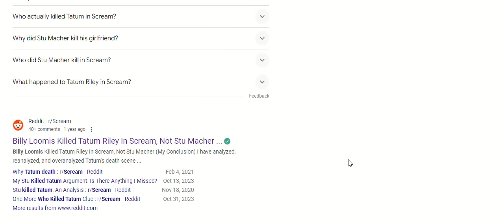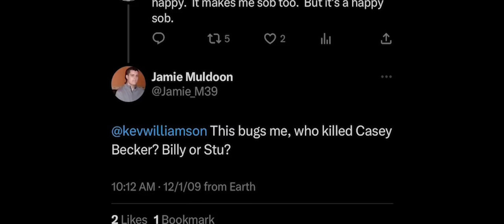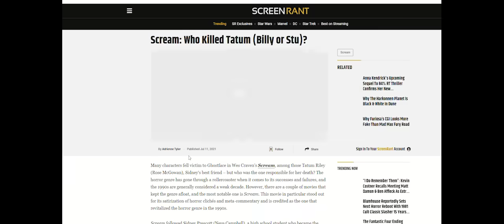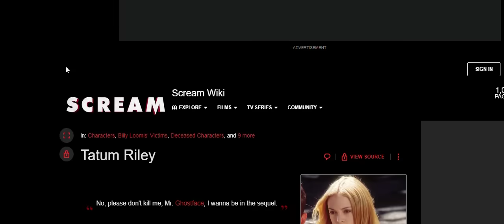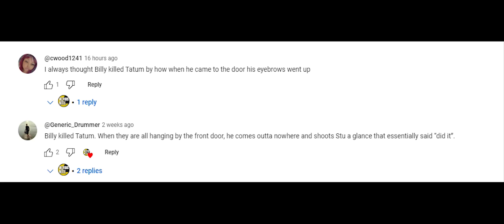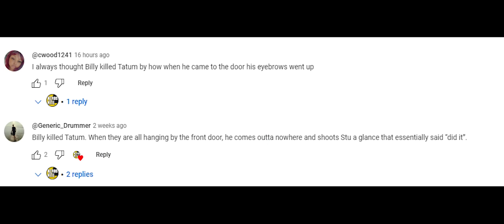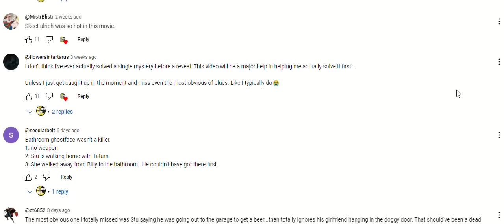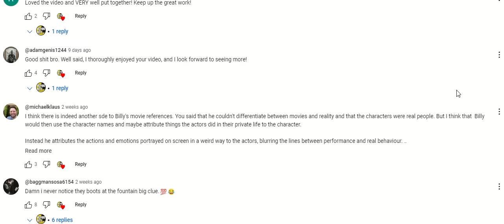Who Killed Tatum? Its not who you think...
It's a popular myth amongst Scream fans that Billy killed Tatum in scream but is that actually true? Let's break through the internet rumors, and fan bias using clear facts from the movie to figure out who actually killed Tatum Riley? This video was inspired by fan comments from the first Scream breakdown so check that out but first see if you caught all the clues mentioned in the video to find out who Tatum's true killer is.

00:00 - intro
01:33 - Tatums death recap
02:00 - the popular theory
04:00 - the set up to Stu's party
05:28 - Breaking down Tatums attack
07:00 - Was it Billy? or Was it Stu?
14:57 - final thoughts & outro